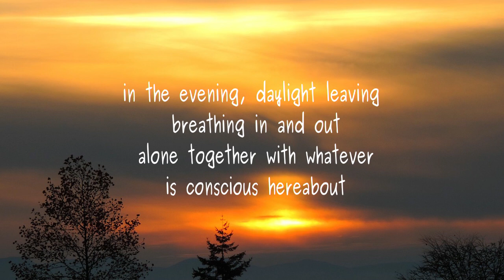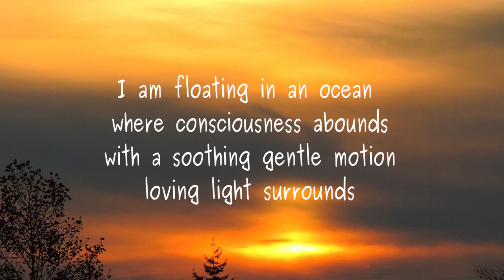In the Evenng